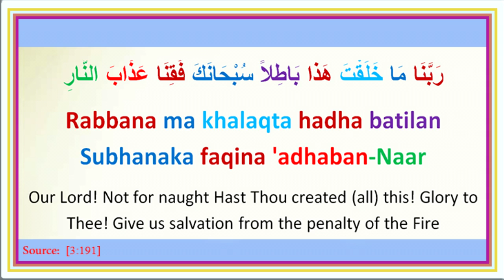Duaa13 : رَبَّنَا مَا خَلَقْتَ هَذا بَاطِلاً سُبْحَانَكَ فَقِنَا عَذَابَ النَّارِ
Our Lord! Not for naught Hast Thou created (all) this! Glory to Thee! Give us salvation from the penalty of the Fire [3:191]

Rabbana ma khalaqta hadha batila Subhanaka faqina 'adhaban-Naar

رَبَّنَا مَا خَلَقْتَ هَذا بَاطِلاً سُبْحَانَكَ فَقِنَا عَذَابَ النَّارِ